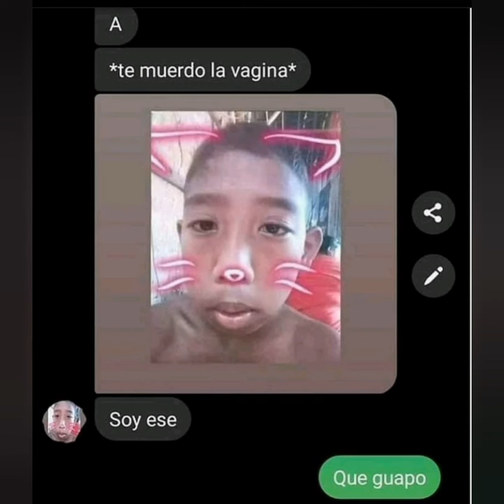shitposting v1 xd